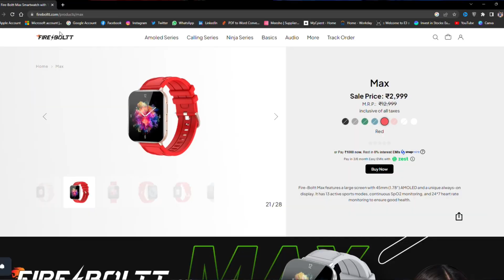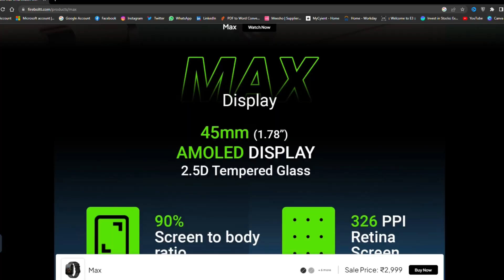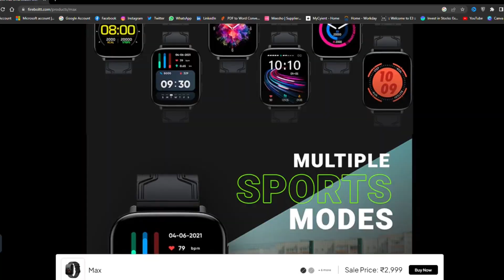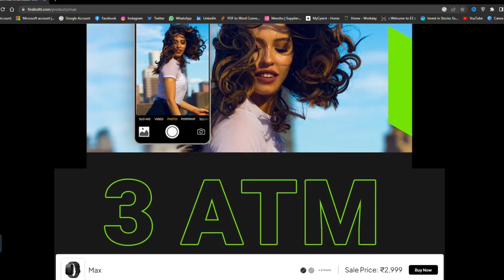🔥Fire boltt max smartwatch | Best Smartwatch Under ₹3000/- 🔥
In this video I'm going to tell about Fire-Boltt Max features a large screen with 45mm (1.78″) AMOLED and a unique always-on display. It has 13 active sports modes, continuous SpO2 monitoring, and 24*7 heart rate monitoring to ensure good health.

GEAR USED
○ Camera: iPhone SE 2020
○ Key Light Bulb
○ RGB Light
○ Ring Light
○ Digitech Tripod Stand
○ 7 Feet Stand

if you really think that I need to improve anything then please do comment into the comment section down blow or DM me and  make sure you subscribe to my channel for next VIDEO!

Location: India